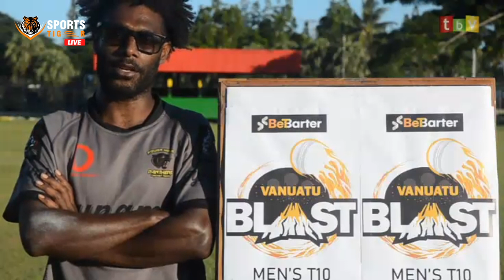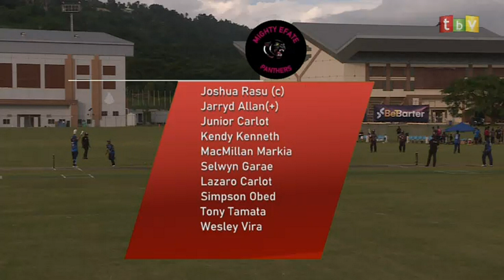Vanuatu Blast T10 League | Mighty Efate Panthers v Ifira Sharks | Match 2 | Full Match Highlights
Vanuatu T10 Blast League | 21 May - 13 June |  Streaming Live on SportsTiger

Match Details:
The Match 2 of Vanuatu Blast T10 League 2020 will be played between Ifira Sharks and Mighty Efate Panthers at Vanuatu Cricket Ground at Hybrid Oval.

The live streaming of match will start at 3 PM local time (9:30 AM IST) (4 AM GMT) on May 21.

Squads:

Mighty Efate Panthers: Brian Tari, Edwell Kalfau, Jarryd Allan, Joshua Rasu, Junior Alfred Carlot, Kendy Kenneth, Kenny Tari, Lazaro Carlot, Lency Shem, Lenika Natapei, Manu Kenni, McMillan Markia, Richard Barnes, Selwyn Garae, Shem Sala, Simpson Obed, Tony Tamata, Wesley Vira, William Laumae.

Ifira Sharks: Alex Stephen, Ambong Rakau, Apolinaire Stephen, Bethan Moli, Brenan Meyer, Fernando Laumae, Gilmour Kaltongga, Harry Pakoa, Jamal Vira, Michael Avock, Nalin Nipiko, Niko Unavalu, Obed Yoseph, Stephane Sandy, Vince Vira, William Yamak, Wolford Kalworai.

The cricket tournament is scheduled to be played in Vanuatu Cricket Stadium.